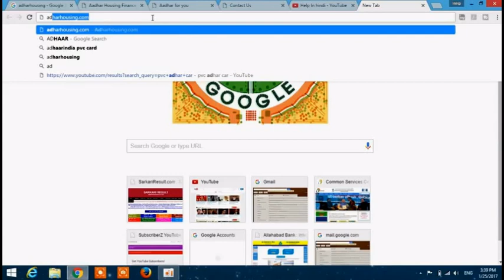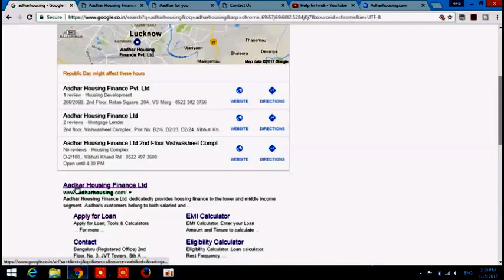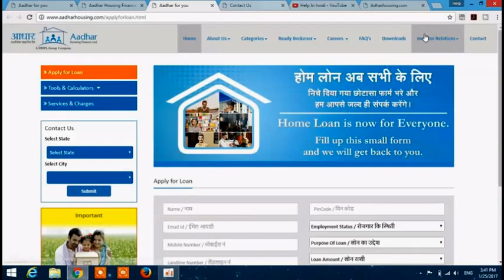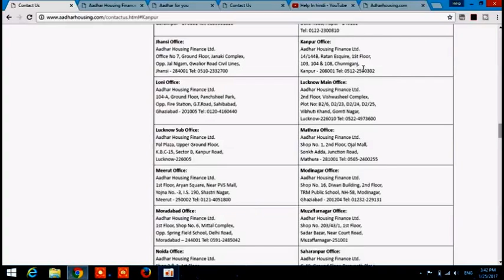प्रधानमंत्री होम लोन आधार कार्ड से कैसे ले वो बहुत जल्दी और आसानी से !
how to get loan by adhar card !
हेलो दोस्तों क्या आप जानते हैं कि आप आधार कार्ड से लोन कैसे ले सकते हैं वो भी बहुत जल्दी जी हा
दोस्तों ये जानने के लिए आप मेरे विडियो को देखे !

1.aadhar loan
2.aadhar card bank loan
3.aadhar card loan details
4.aadhar card loan salution
5.aadhar home loan
6.aadhar loan yojna
7.aadhar personal loan
8.how to get loan based on aadhar card
9.how aadhar card loan apply online
10.aadhar housing finace home loan
11.aadhar housing finace
12.how aadhar card loan apply online
13.how to get loan based on aadhar card

1.aadhar loan in hindi
2.aadhar card bank loan  in hindi
3.aadhar card loan details  in hindi
4.aadhar card loan salution  in hindi
5.aadhar home loan  in hindi
6.aadhar loan yojna  in hindi
7.aadhar personal loan  in hindi
8.how to get loan based on aadhar card  in hindi
9.how aadhar card loan apply online  in hindi
10.aadhar housing finace home loan  in hindi
11.aadhar housing finace  in hindi
12.how aadhar card loan apply online  in hindi
13.how to get loan based on aadhar card  in hindi